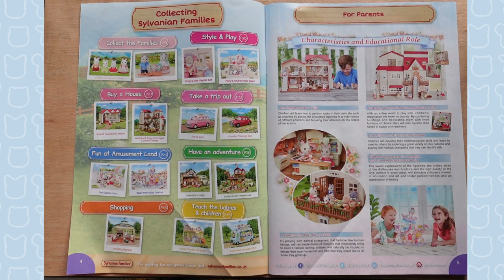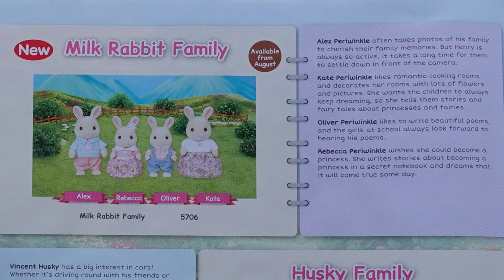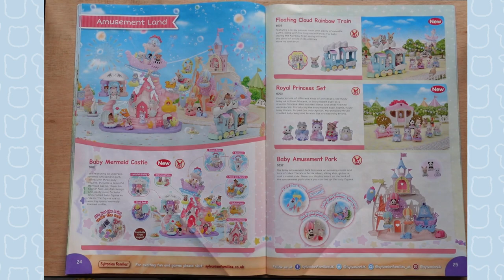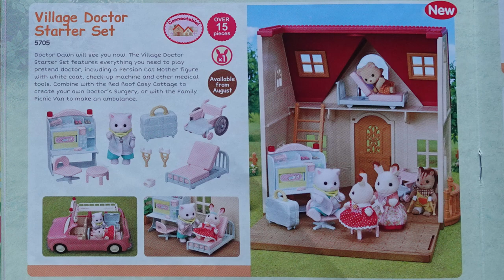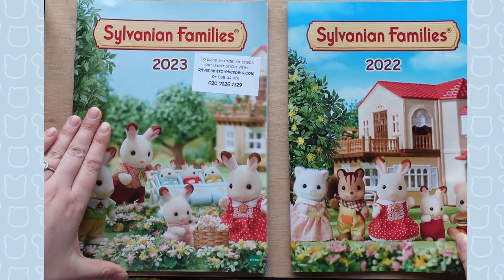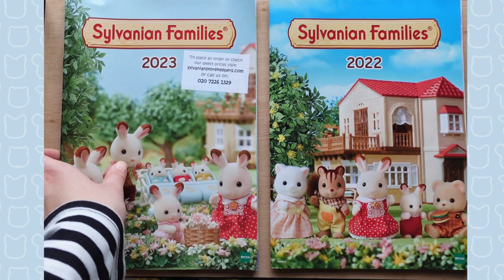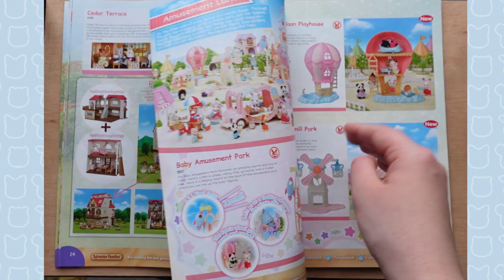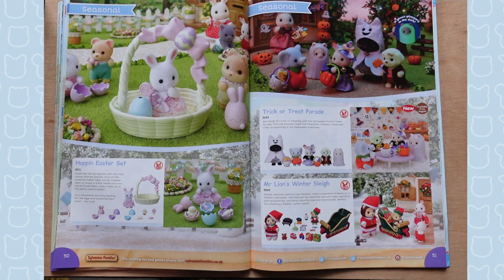2023 Sylvanian Families catalogue lookthrough! new releases and discontinued families?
In this video I'm going through the 2023 UK Sylvanian Families catalogue from Epoch. There are release date details of the new families of the Snowdrift reindeer and Waddle penguins, plus other new houses and sets like the baby mermaid castle!

I've also gone through the 2022 catalogue to compare and speculate which families and playsets could be getting discontinued.

Timings for chapters:
0:00 Intro
0:28 2023 Catalogue
5:46 Comparison to 2022
9:17 Overview